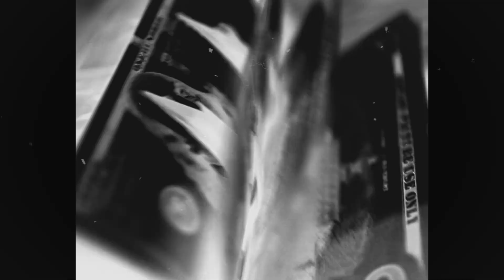[FREE] Lil Baby x Lil Durk Type Beat 2023 | "QUESTIONS"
🎹 Get ready for a high-energy rollercoaster inspired by the vibes of Lil Baby and Lil Durk (4PF & OTF). This piano-driven beat is a symphony of intensity, with insane drums that deliver a crazy bounce, ensuring every note hits like a sonic explosion. 🔥🥁

[FREE NON-PROFIT DOWNLOAD AVAILABLE]